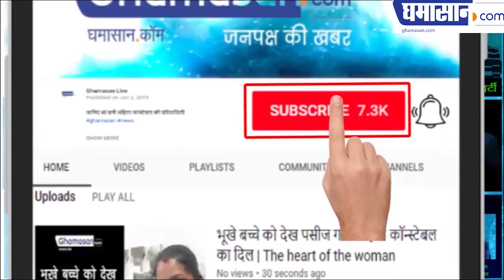Modi In Indore : See what Modi said in praise of Sumitra Mahajan (Tai)